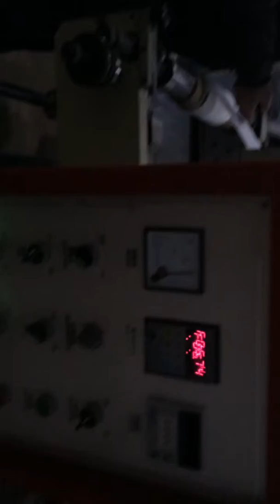ruifeng 4 color flexo printing machine